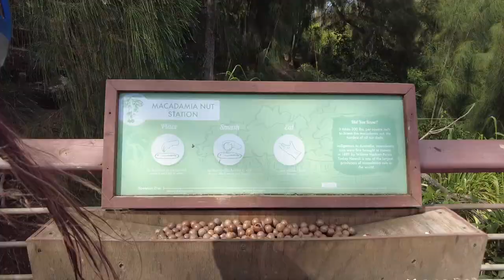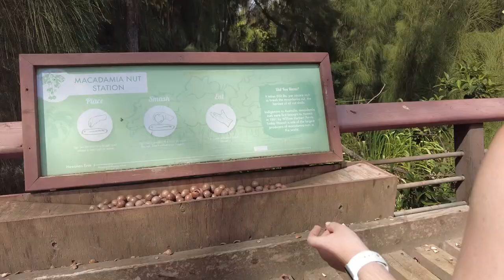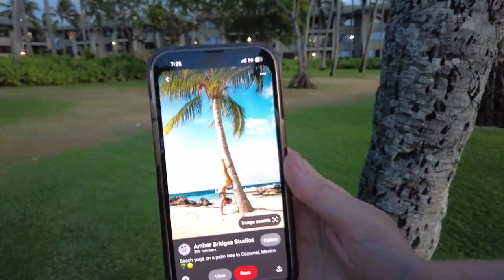ziplinging in hawai!! // oahu, hawaii // july 2024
join us as we zipline at climb works at keana farms!